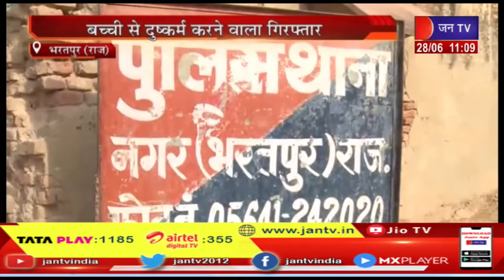Bharatpur (Raj) News | बच्ची से दुष्कर्म करने वाला गिरफ्तार, कि दिनों से पुलिस को दे रहा था चकमा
News Credit-MKP